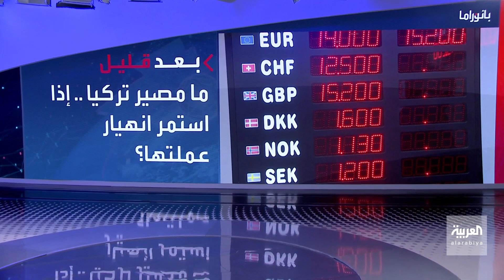بانوراما | أستراليا تصنف حزب الله بشقيه السياسي والعسكري منظمة إرهابية.. ما تداعيات ذلك ؟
العربية